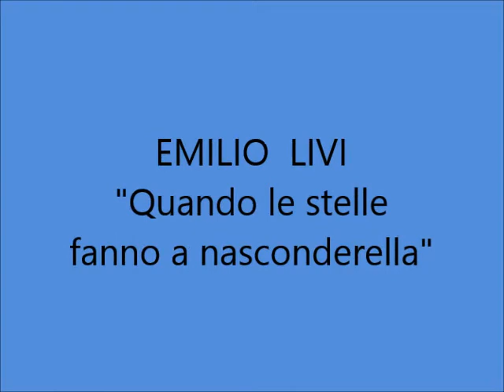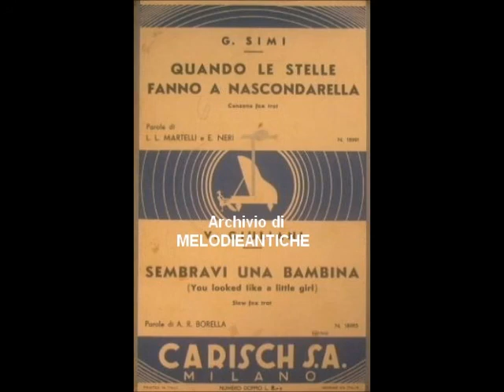Emilio Livi - Quando le stelle fanno a nasconderella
EMILIO LIVI – QUANDO LE STELLE FANNO A NASCONDERELLA; fox-trot di Simi - Martelli - Neri; 1939; Orchestra diretta dal Maestro Gino Dover; Disco Grammofono HN 1419.

BIOGRAFIA (da Wikipedia):
Emilio Livi (Firenze, 1902 – Buenos Aires, 1973) è stato un cantante italiano.
Dotato di una voce da tenore leggero, ebbe maggior notorietà nel 1937, quando incise con il Trio Lescano e l'orchestra Barzizza, le canzoni Non dimenticar le mie parole (lato B di Fascino slow) e Tu che mi fai piangere, tratta dalla colonna sonora del film Questi ragazzi.
Tra i suoi altri successi, incisi per la Parlophon e per la Grammofono, si ricordano: Azar, Bambola, Buonanotte amore, Canto del pellegrino, Chi siete, Fascino, Gioventù, Io la notte non posso dormire, Ladra, La vera stella sei tu, Luna malinconica, Luna sul mare, Maschera sperduta, Mirella, No, io non piango per te, Nostalgia, Portami tante rose, Sei tu la mia visione, Serenata medioevale, Sonia, Strada bianca, Torna piccina, Vipera, Vivere, Tentazione e Terra dei sogni.
Nel dopoguerra continuò l'attività in America Latina, incidendo per l'RCA Victor.